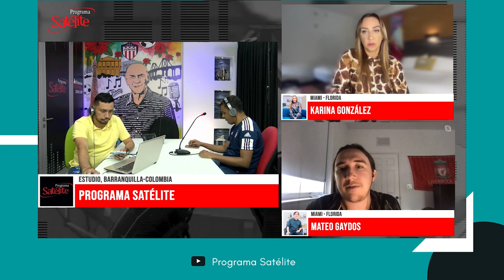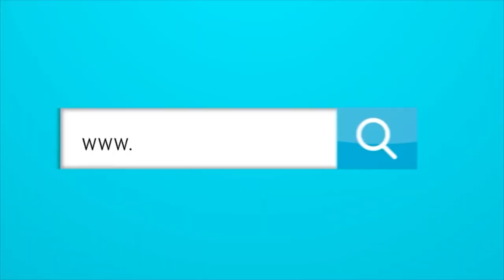Filtración de la titular de Junior en la Equidad.